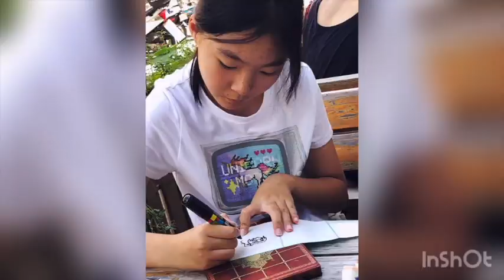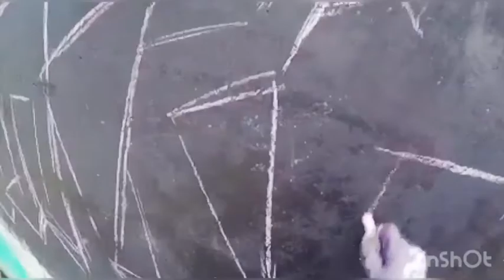MISFITS | Kids Summer Activity 2019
This day we visited the remains of street art in Beijing, and tried graffiti on our own.

We came up with some unconventional activities for the kids. To experience life in a more real and natural way, in the same time get in touch with art.